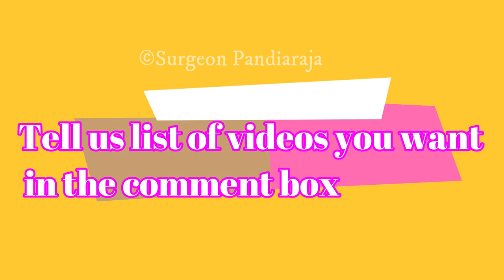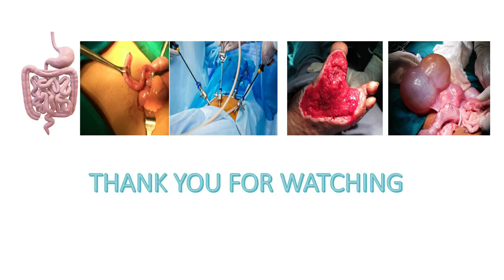Callus treatment| Corn foot| Callus removal| Callus excision| Diabetic | Foot abscess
A callus is an area of thickened skin that forms as a response to repeated friction, pressure, or other irritation. Since repeated contact is required, calluses are most often found on feet because of frequent walking and poorly fitting footwear. While they can be perceived as being unsightly, calluses are generally not harmful, but if neglected for long periods may sometimes lead to other problems, such as a skin ulceration or infection, or cause the sufferer to try to offload the affected painful area, which can place excessive stress on the asymptomatic side. Rubbing that is too frequent or forceful will cause blisters, as opposed to calluses, to form
A corn or callus is a dead skin that usually occurs on thin hairless smooth skin surfaces, especially on the dorsal surface of toes or fingers. They can sometimes occur on the thicker skin of the palms or bottom of the feet.
Normally, a callus will form on any part of the skin exposed to excess friction over a long period of time. For example, people often develop calluses on the middle finger or ring finger of their dominant hand due to writing with a pen or pencil. Another cause is from playing string instruments like the guitar or the violin; calluses will develop on the four fingers of the hand used in holding the strings down to the fingerboard, and sometimes on the fingers of the hand used for pizzicato or strumming. Weightlifters commonly experience callus on the upper-palm area due to repeated friction. Calluses are also very common on the fingers of rock climbers on almost all of their fingers. There are many activities that can result in the formation of a callus, which may even be viewed as a badge of experience and commitment to the activity.

Activities that are notorious for causing calluses include (but are not limited to) construction work, many sports, wood carving, playing musical instruments, use of a chef's knife, rock climbing, hiking, martial arts, weight training, rowing, BMXing, dancing (especially ballet), chopping wood, monkey bars and wearing high heels. Tenpin bowlers will often develop calluses on their thumbs and occasionally their middle fingers from frequent bowling. Calluses have also been known to develop on the forehead from the frequent prostrations required in Muslim prayer; known as a prayer bump or zebiba, such calluses are considered marks of piety in some Muslim countries, and people have been known to take special steps, such as praying on straw mats, to encourage the callus to develop.

Although calluses can occur anywhere on the body as a reaction to moderate, constant "grinding" pressure, they are most often found on the foot (where the most pressure and friction are applied). On the feet,arguably the source of the most problematic calluses, they typically form on the metatarsal-phalangeal joint area ("balls of the foot"), heels and small toes due to the compression applied by tightly fitting shoes.

Biologically, calluses are formed by the accumulation of terminally undifferentiated keratinocytes in the outermost layer of skin. Though the cells of calluses are dead, they are quite resistant to mechanical and chemical insults due to extensive networks of cross-linked proteins and hydrophobic keratin intermediate filaments containing many disulfide bonds. It is the natural reaction of the palmar or plantar skin. Too much friction occurring too fast for the skin to develop a protective callus will cause a blister or abrasion instead.

Sometimes a callus occurs where there is no rubbing or pressure. These hyperkeratoses can have a variety of causes. Some toxic materials, such as arsenic, can cause thick palms and soles. Some diseases, such as syphilis, can cause thickening of the palms and soles as well as pinpoint hyperkeratoses. There is a benign condition called keratosis palmaris et plantaris, which produces corns in the creases of the fingers and non-weight bearing spaces of the feet. Some of this may be caused by actinic keratosis, which occurs due to overexposure to sun or with age and hormonal shifts
Treatment
Trimming the damaged skin, prescribed medications, use of customised shoe pads are some of the suggestions that the doctors usually advice. Surgery is the last and very rare option at the hands of the doctor if the cause of corn development is due to any kind of friction by the wrong alignment of bones or abnormal bone structures.